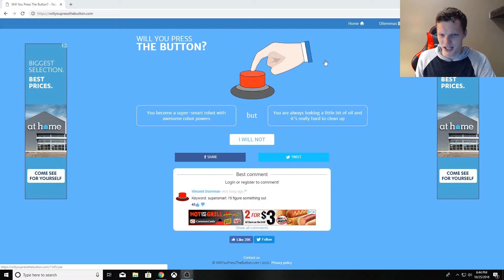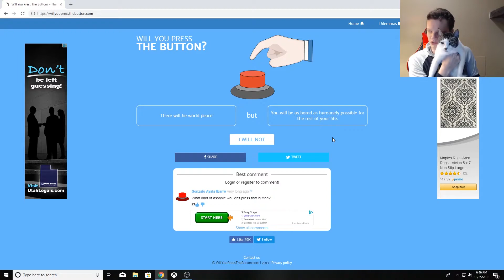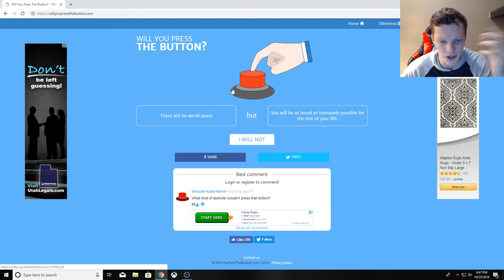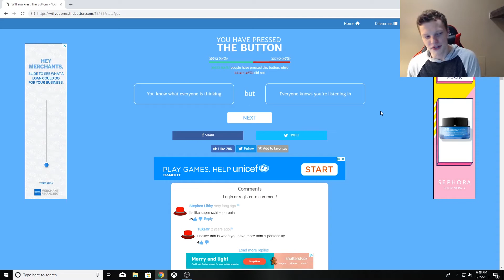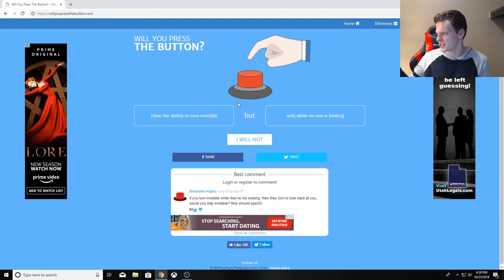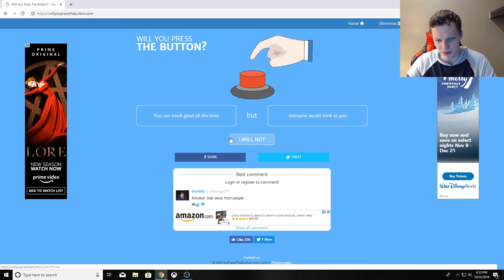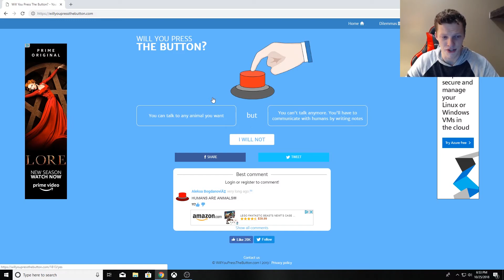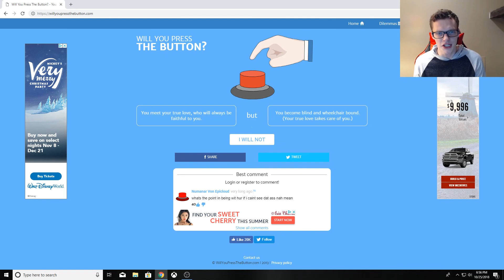Will I Press The Button?!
Will I press the the button?! Watch this video to find out what the consequences are for each time I do or do not press the button. I also include some personal stories to try to explain my answer.

 I really hope you enjoy This was a nightmare to upload.